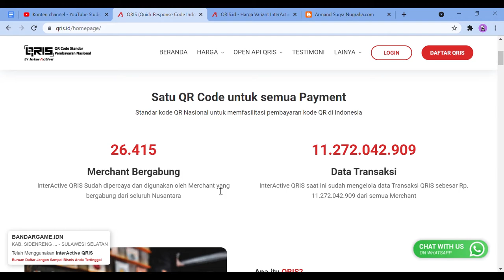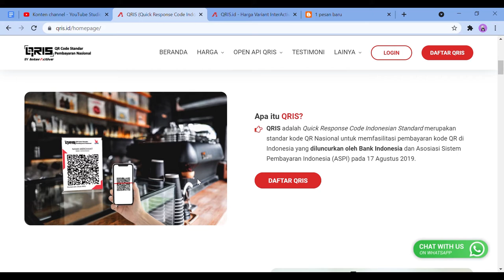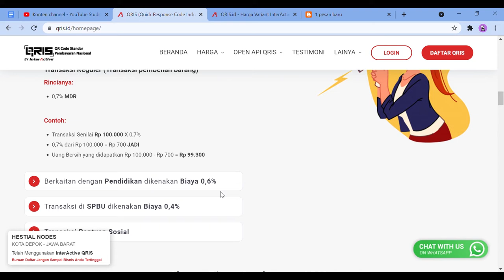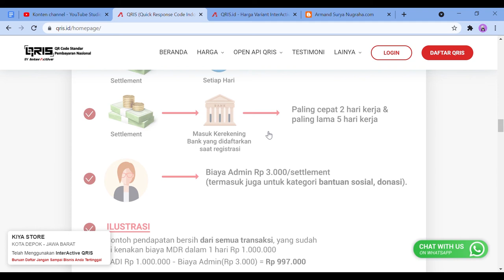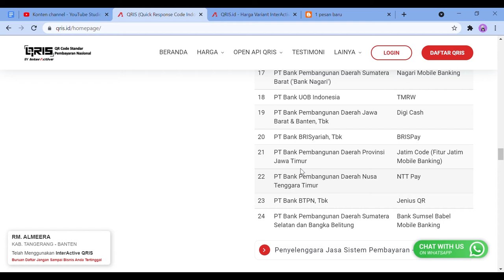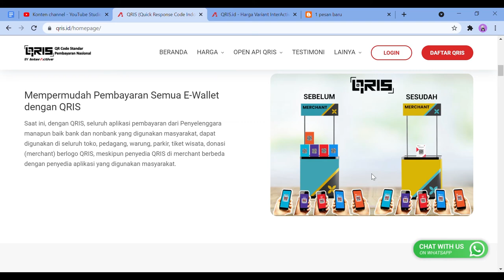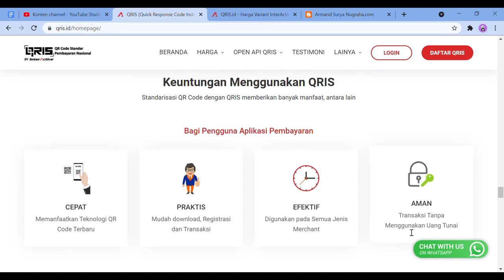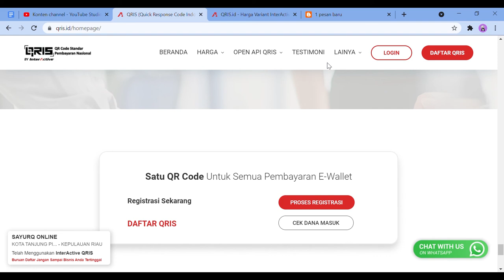Bayar mudah dengan scan barcode, Wajib Coba?